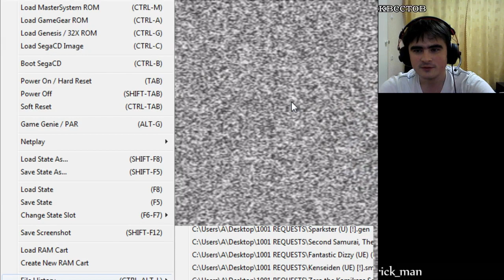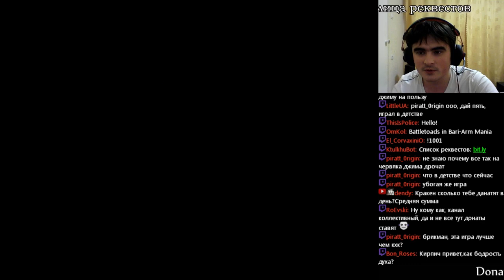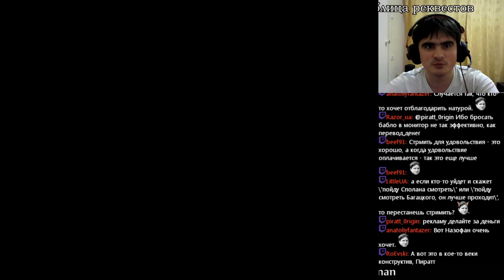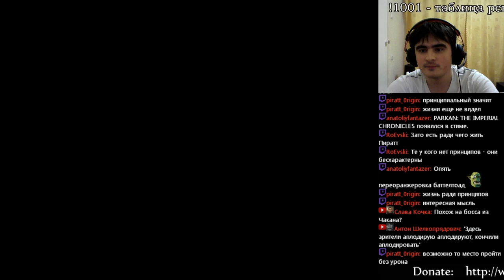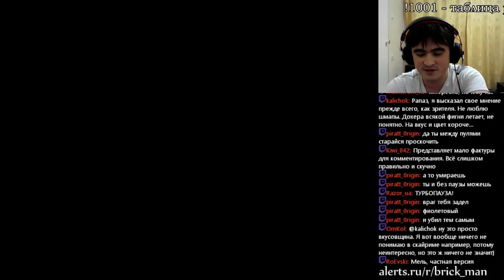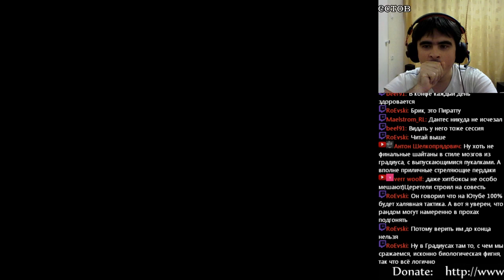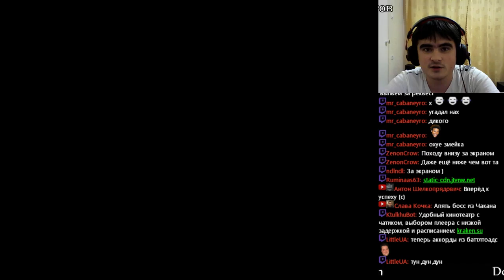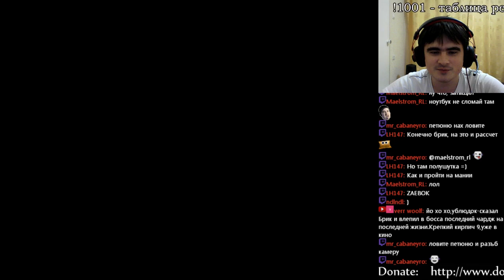Brick_Man - 1001 Реквест (№30) - Bari Arm (Sega CD) part 2